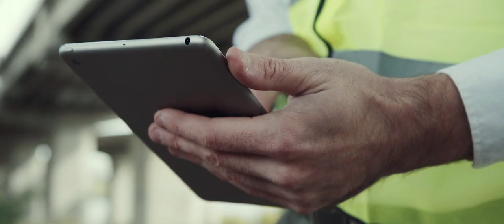The British Columbia Agritech Opportunity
British Columbia is globally recognized for its diverse agricultural landscape, variety of commodities, thriving tech sector and strong research community. These competitive advantages have propelled emerging opportunities for the development, adoption and commercialization of what is commonly referred to as “agritech”.